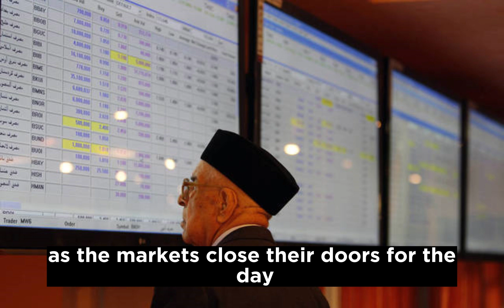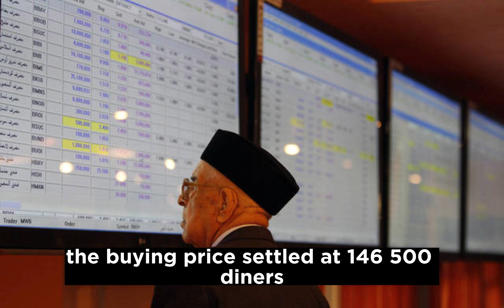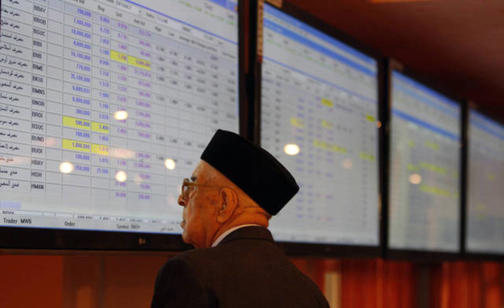Iraqi Dinar Latest Exchange Rate On Closing / iraqi dinar news today / iqd dinar / iqd rv / dinar